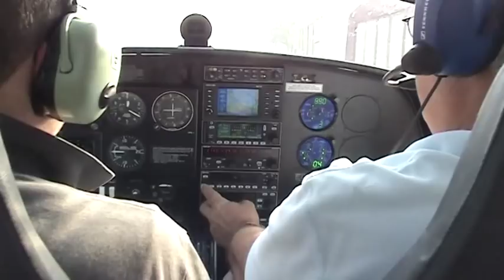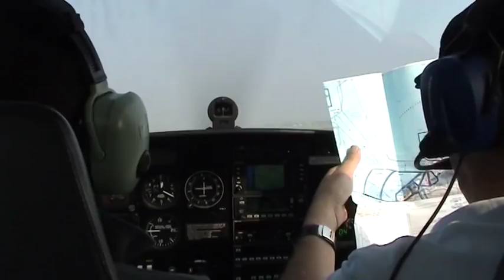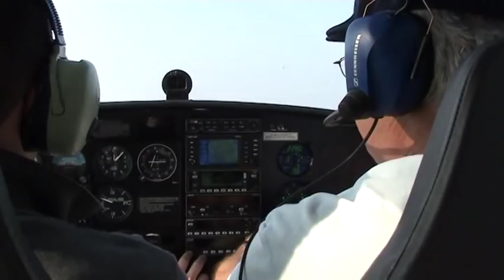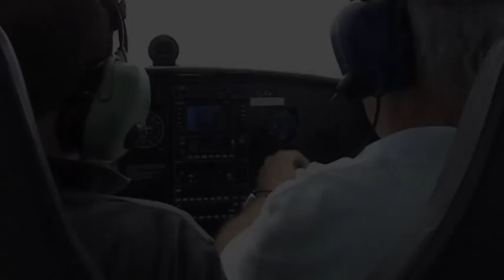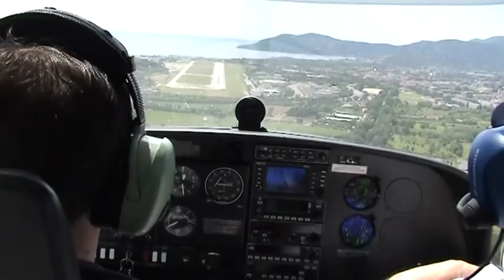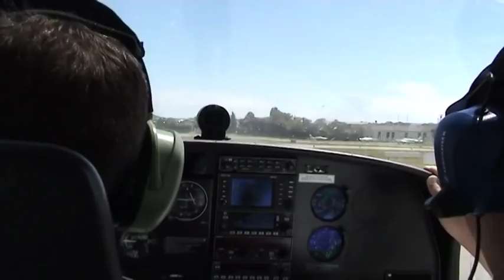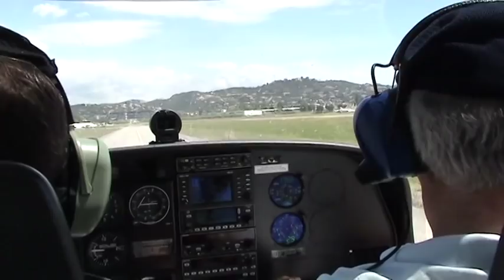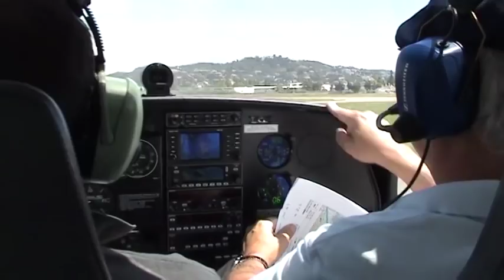Vol Pontoise-Cannes, turbulences en finale. ( MUST SEE )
Vol Pontoise-Cannes (LFPT-LFMD) en DA40, départ :  09h00, arrivée : 12h00.
Flight from Pontoise to Cannes. Flight over the french Alps